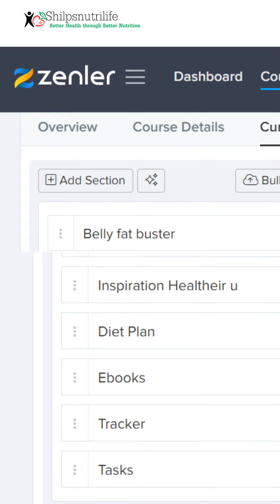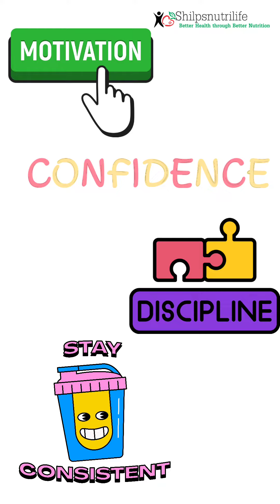Healthier U season 4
Ready to Embark on a transformative journey with *Healthier U Season 4*!

🌟 Join our high-intensity group committed to your wellness. It's a year-long affair, offering daily motivation, weight loss support, and delicious recipes.

🎁 Don't miss out – offer valid until 20th Dec.

Ready for a healthier, happier you?

to join! 🚀